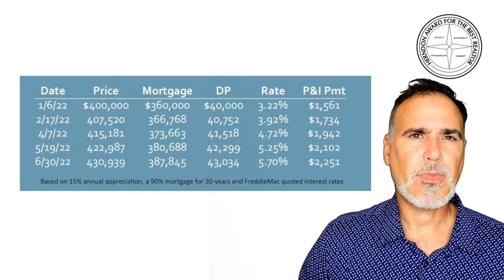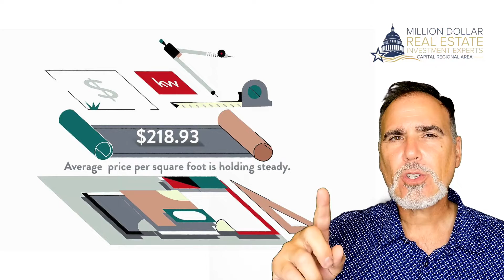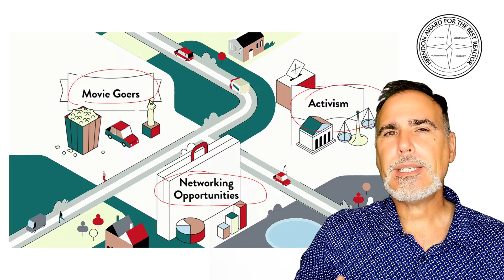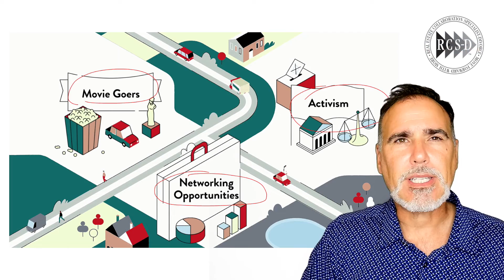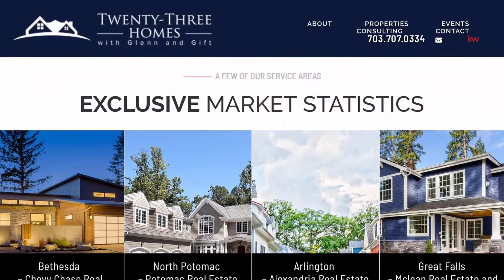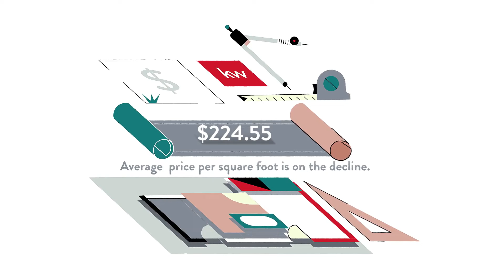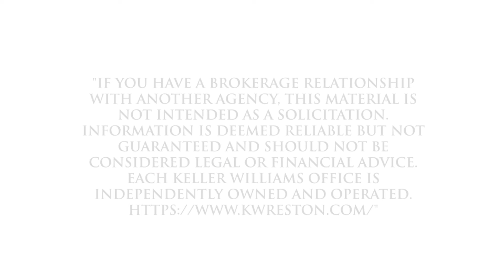Pros and Cons of Living in Dowden Downs Drive, Haymarket, VA, US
Pros and Cons of Living in Dowden Downs Drive, Haymarket, VA, US Video Real Estate Market Update.  Presented by Twenty-Three Homes with Glenn and Gift.